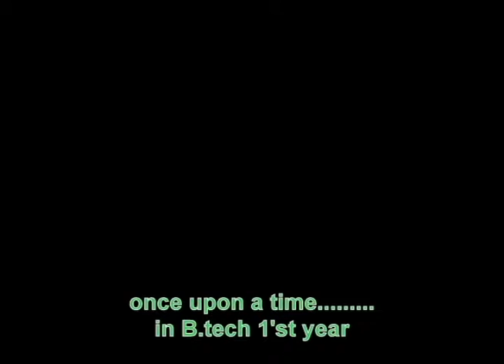VVIT IT 2011 15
Vizag tour